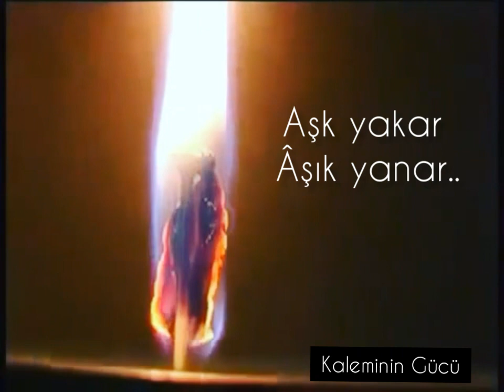Kerem Alışık - Aşkın Tarifi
"Aşk yakar, âşık yanar. Aşk sanki kibritle mum gibi.."
Acı sözler
Ağır sözler
Ağır sözler kısa anlamlı
Ağır sözler sesli
Anlamlı aşk sözleri
Anlamlı sözler
Anlamlı sözler kısa
Anlamlı sözler aşk
Anlamlı sözler güzel sözler
Anlamlı sözler hayatla ilgili
Anlamlı sözler sesli
Anlamlı sözler sevgiliye
Anlamlı sözler şiirler
Anlamlı sözler videosu
Anlamlı video
Aşk özlü sözler
Aşk sözleri
Kısa aşk sözleri
Aşk yarasına ilaç gibi sözler
Aşırı anlamlı sözler
Atarlı sözler
Atarlı sözler kapak
Beyaz Show özlü sözler,
Cuma mesajları
Çakır özlü sözler,
Çok anlamlı sözler
Çok etkileyici sözler
Çok güzel özlü sözler,
Çukur özlü sözler,
Damar sözler
Damar sözler sesli
Dini güzel sözler
Dini güzel sözler resimli
Dini sözler
Kapak sözler
Kısa anlamlı sözler
Kısa sözler
Kısa güzel sözler
Kısa aşk sözleri
Kısa dini sözler
Kısa özlü sözler
Kısa duygusal sözler
Kısa cuma mesajları
Kısa doğum günü mesajları
Dini sözler anlamlı
Dini sözler resimli
Dini sözler sesli
Diriliş Ertuğrul özlü sözler,
Duygusal sözler
Düşündüren sözler
Düşündüren güzel sözler
En etkileyici aşk sözleri
En etkileyici sözler
En güzel aşk sözleri
En güzel dini sözler
En güzel etkileyici sözler
En güzel özlü sözler
En güzel sözler resimli
Etkileyici sözler
Etkileyici sözler anlamlı sözler
Etkileyici sözler aşk
Etkileyici sözler dini
Etkileyici sözler güzel sözler
Etkileyici sözler kısa
Etkileyici sözler manalı güzel sözler
Etkileyici sözler resimli
Etkileyici sözler sevgiliye güzel sözler
Etkileyici sözler video
Gitmek ilaç gibi gelir insana
Güzel anlamlı sözler
Güzel anlamlı video
Güzel dini sözler
Güzel özlü sözler anlamlı
Güzel özlü sözler resimli
Güzel sözler
Güzel sözler Allah
Güzel sözler anlamlı
Güzel sözler aşk
Güzel sözler aşk kısa
Güzel sözler aşk sözleri anlamlı
Güzel sözler aşk sözleri
Güzel sözler dini
Güzel sözler kısa
Güzel sözler kısa anlamlı
Güzel sözler Mevlana
Güzel sözler resimli
Güzel sözler sesli
Güzel sözler şiirler
Güzel sözler video
Güzel sözler videosu
Güzel sözleri
Hayata dair özlü sözler,
Hz. Yusuf özlü sözler
Manalı anlamlı güzel sözler
Manalı sözler
Mevlana sözleri
Mevlana sözleri 2019,
Mevlana sözleri anlamlı
Mevlana sözleri cahillikle ilgili
Mevlana sözleri dinle
Mevlana sözleri ilaç gibi gelecek
Mevlana sözleri kısa,
Mevlana sözleri sabır
Mevlana sözleri video,
Mevlana sözleri videolu
Mevlana sözleri whatsap
Mevlana’dan özlü sözler
Muhteşem sözler
Muhteşem bir video
Muhteşem bir video izle
Öğretmenler günü özlü sözler
Ömer babadan özlü sözler
Özlü sözler
Özlü sözler Alimlerden
Özlü sözler anlamlı sözler düşündüren sözler,
Özlü sözler anlamlı sözler Mevlana sözleri,
Özlü sözler anlamlı sözler Mevlana
Özlü sözler anlamlı sözler,
Özlü sözler Arapça sözler,
Özlü sözler aşk
Özlü sözler cuma mesajları
Özlü sözler dini resimli
Özlü sözler dinle,
Özlü sözler dinlemek istiyorum
Özlü sözler fon müziği
Özlü sözler göster
Özlü sözler güzel sözler
Özlü sözler hacı Bektaş veli
Özlü sözler hayat
Özlü sözler hayata dair
Özlü sözler Hz. Mevlana
Özlü sözler Hz. Muhammed
Özlü sözler Hz. Ömer
Suskunluğum asaletimdendir.
Yeni efsane akımlar
Yeni farklı akımlar
Yunus emre özlü sözler
Hercai dizisi sözleri
Hercai dizisi güzel sözleri
Kerem Alışık Sözleri
Kerem Alışık anlamlı sözler
Kerem Alışık muhteşem sözler
Kerem Alışık mevlana sözleri
Bir zamanlar çukurova kerem alışık sözleri
Words in wisdom - words of wisdom - Nice words - beautiful words
Kerem Alışık Sözleri Kerem Alışık